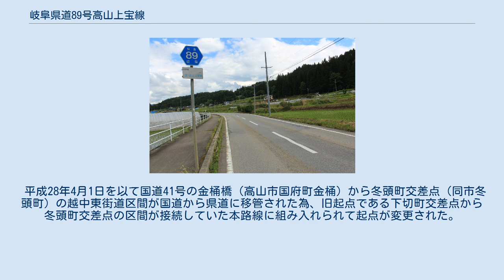岐阜県道89号高山上宝線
岐阜県道89号高山上宝線（ぎふけんどう89ごう たかやまかみたからせん）は、岐阜県高山市冬頭町から同市上宝町長倉割石平に至る主要地方道（岐阜県道）である。
 岐阜県道89号高山上宝線、高山市丹生川町新張にて 平成の大合併により高山市内の路線となった。
高山市冬頭町の国道41号から旧丹生川村を経由し、トヤ峠を越えて旧上宝村の国道471号までを結ぶ。
 丹生川ダム建設に伴い、荒城温泉恵比寿之湯（高山市丹生川町折敷地）から上宝町側の区間がダムに沈んだため、付替え道路が高山大山林道方面に少し上った所に建設された。
 冬季は丹生川ダム管理所入口から高山市上宝町鼠餅（岐阜県道473号鼠餅古川線起点）までの区間が通行止めとなるが、高山大山林道及び市道、岐阜県道473号鼠餅古川線へ迂回して復帰し同市上宝町鼠餅沢上谷付近までは通行可能。
 ただし、そこから先の岐阜県道477号長倉神岡線交点までの区間も冬季通行止めとなる為、冬季は通り抜けが出来ない。
 平成28年4月1日を以て国道41号の金桶橋（高山市国府町金桶）から冬頭町交差点（同市冬頭町）の越中東街道区間が国道から県道に移管された為、旧起点である下切町交差点から冬頭町交差点の区間が接続していた本路線に組み入れられて起点が変更された。
 下切発電所の水圧管路をまたぐ岐阜県道89号